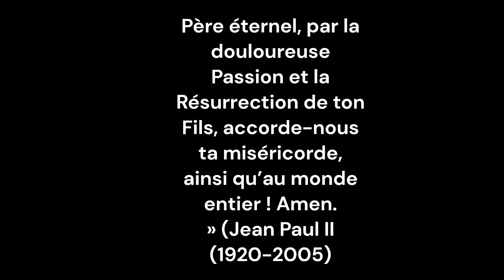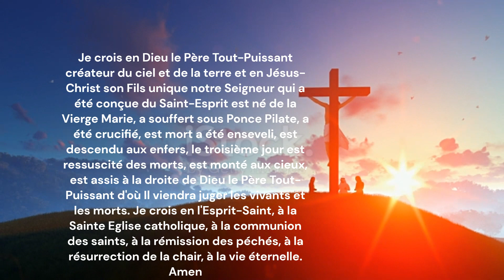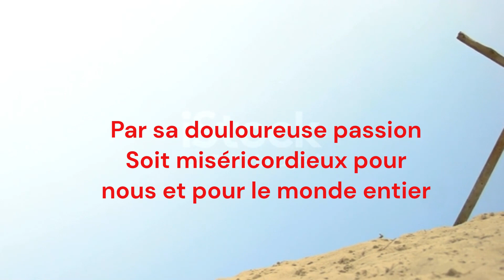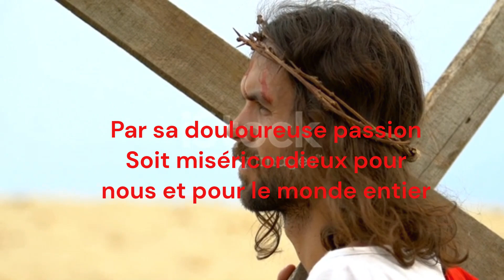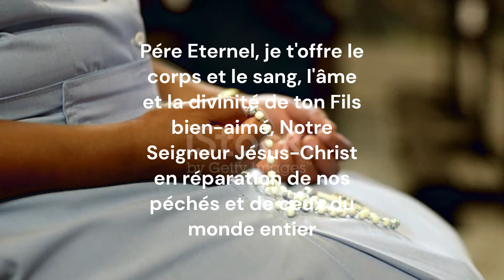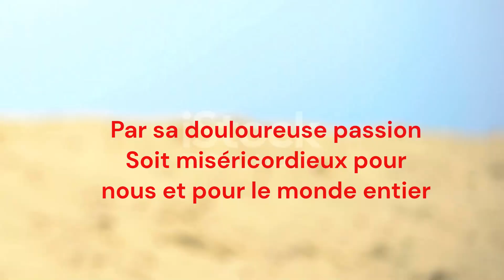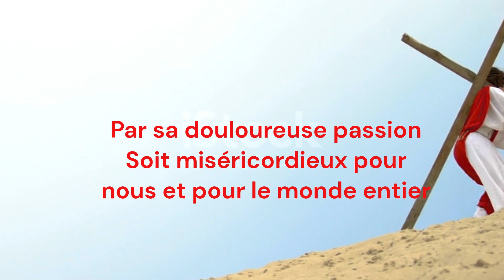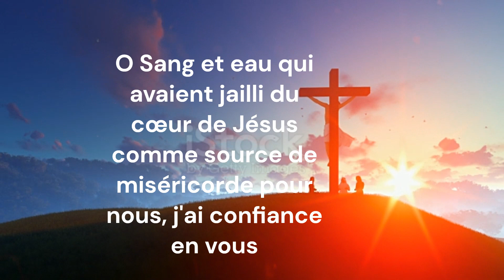CHAPELET DE LA MISERICORDE DIVINE 17H DU 04 JANVIER 2023-PRIONS POUR LA PAIX